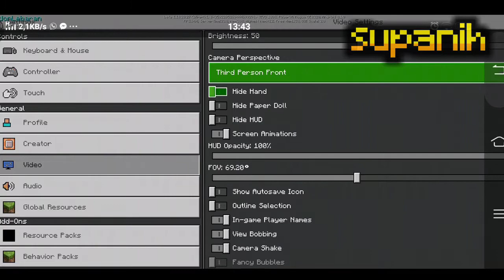spesial ramadhan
Dan terima kasih silakan menonton👍😇
                               download📥

Dan aplikasi saya pakai dan HP apa yang saya pakai Oke ini ya yang saya gunakan👇👇
alat dan aplikasi
hape📱:vivo y81

aplikasi editing
kinemaster pro🎞
Pixellam💾

                               download📥

alat dan aplikasi
hape📱:vivo y81

aplikasi editing
kinemaster pro🎞
Pixellam💾

terima kasih😇🙏